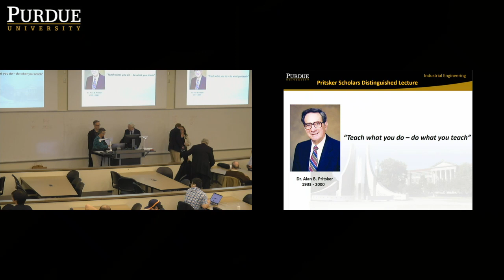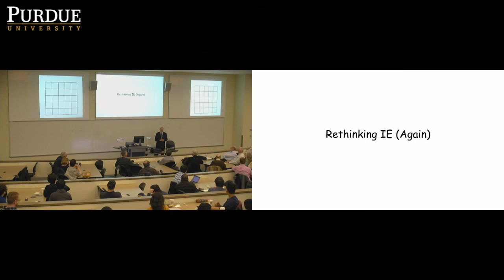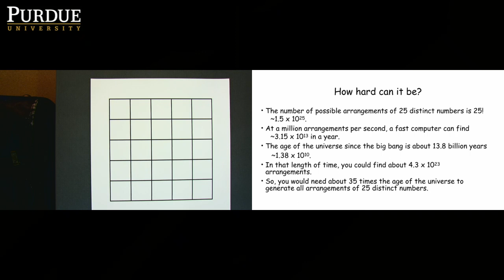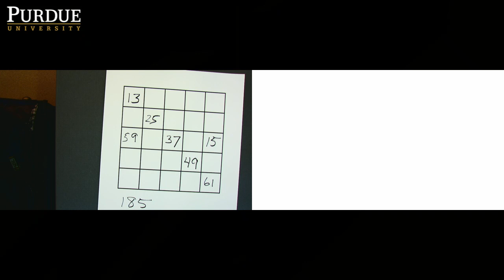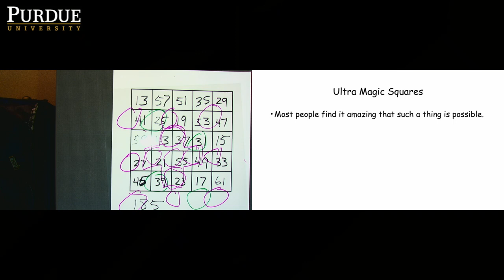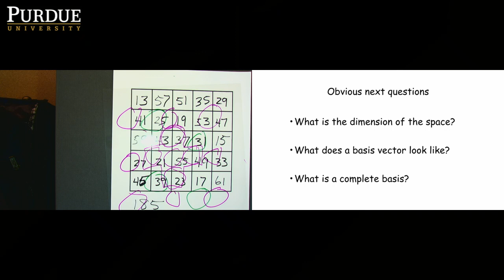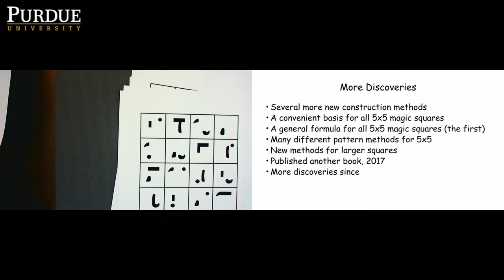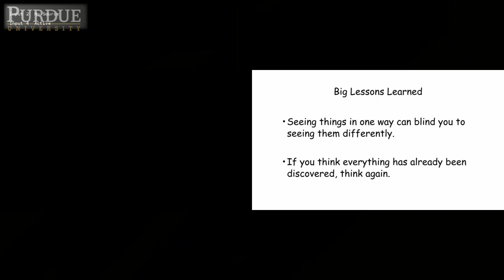2019 Alan B. Pritsker Scholars Distinguished Lecture - James J Solberg "Rethinking IE (Again)"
**AUDIO BEGINS at 12:05 min.**
Dr. James J. Solberg, Ransburg Professor of Manufacturing and Industrial Engineering (Emeritus) at Purdue University, gave the 2019 Pritsker Distinguished Lecture on "Rethinkie IE (Again)" on April 25, 2019.

As IE broadened and evolved from its origins in nineteenth century manufacturing, it never achieved a focused sense of identity or direction. Many view IE as simple a wide-ranging collection of miscellaneous specialties, rather than a discipline with a central core. This is both a problem and an opportunity. Although it presents an indistinct image to prospective students, recruiters, and even colleagues, IE preserves the flexibility to adapt in a rapidly changing world. Dr. Solberg came to IE from an undergraduate degree in math, worked in the field for over fifty years, and has been away from it for another thirteen years. From that long-term perspective - both close up and from a distance - he offers his views on the future of the discipline. Or (spoiler alert), maybe he will just deliver a fun surprise, based on some math discoveries he made since retiring!